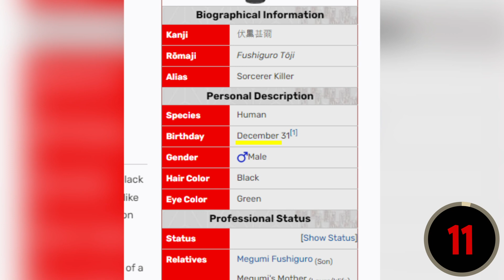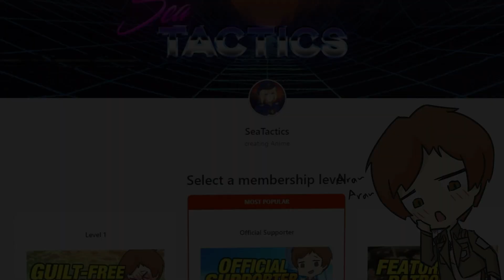25 FACTS You DIDN'T KNOW About Toji Fushiguro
SeaTactics checks out Jujutsu Kaisen Season 2 to give 25 Facts about Toji Fushiguro you DIDN'T KNOW.

Chibi Art by @8BitBird